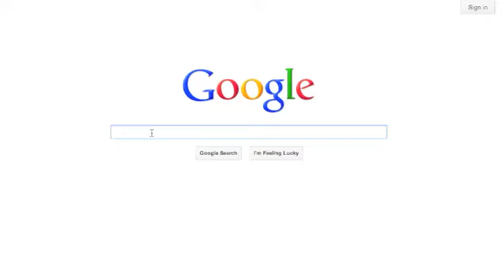Request As Long As You Love Me....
Promo video to Request As Long as you Love Me.